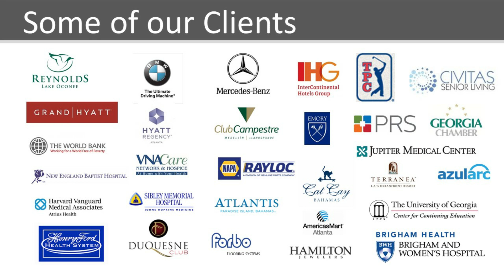About our Master Class Facilitator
Before you get started with the "Raising the Bar" Master Class, if you are not familiar with Theo Gilbert-Jamison -- her's a brief bio.

To learn more about Performance Solutions by Design, please check out our

If you are interested in booking Theo to speak at your event, check out her speaker

For information about Theo's books